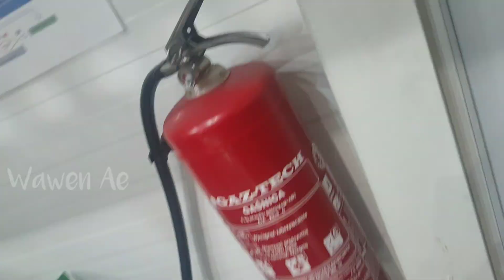Suasana Pulang Kerja di Polandia ( Pas Musim Dingin )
simak juga video kita juga yang lainya ya

kerja di polandia,
kerja di polandia 2023,
kerja di polandia pabrik ayam,
kerja di polandia perkebunan,
kerja di polandia pabrik,
kerja di polandia seperti apa,
gaji kerja di polandia 2023,
cara kerja di polandia,
gaji kerja di polandia,
biaya kerja di polandia,
interview kerja di polandia,
kerja di pabrik ayam poland,
berapa gaji kerja di polandia,
cara daftar kerja di polandia,
suka duka kerja di polandia,
kerja di pabrik ikan di polandia,
syarat kerja di polandia,
info kerja di polandia,
cara kerja ke polandia mandiri,
kerja di pabrik furniture polandia,
bekerja di polandia,
kerja furniture di polandia,
cara bekerja di polandia,
bekerja di pabrik polandia,
gaji kerja di polandia 2022,
kerja di hotel polandia,
orang indonesia kerja di polandia,
tenaga kerja indonesia di polandia,
jam kerja di jerman,
jam kerja di amerika,
kerja ke polandia,
kerja ke polandia sistem potong gaji,
kerja konstruksi di polandia,
lowongan kerja di polandia,
kerja las di polandia,
kerja di pabrik lg polandia,
pekerja di polandia,
wni kerja di polandia,
pekerja indonesia di polandia,
gaji kerja pabrik di polandia,
pengalaman kerja di polandia,
proses kerja di polandia,
kerja di pabrik salmon polandia,
persyaratan kerja di polandia,
kerja pabrik di polandia,
kerja spa di polandia,
suasana kerja di polandia,
tki kerja di polandia,
cv kerja di australia,
cv kerja di pabrik,
cv untuk melamar kerja di pabrik,
kerja welder di polandia,
berapa gaji dan biaya hidup di polandia